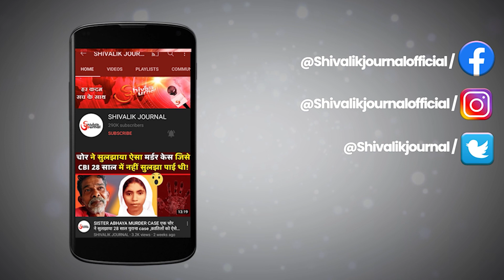Jharkhand Naxal Attack | Balak Ganjhu Killed | Latehar | Chhatisgarh | CRPF | In Hindi